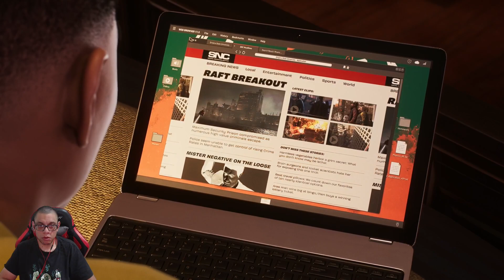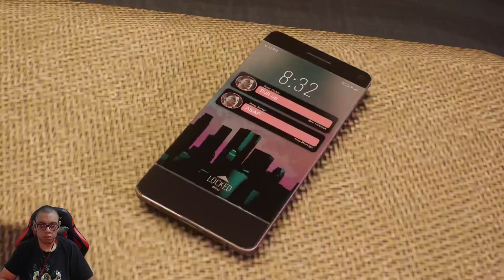Marvel's Spider-Man 2 - Os Bandidos do Pedaço - #8 - Gameplay - Português PT-BR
Deixa o seu Like, Obrigado!

Os Spider-Men Peter Parker e Miles Morales retornam para uma nova e emocionante aventura na aclamada franquia de Marvel’s Spider-Man. Explore a Nova York da Marvel, balançando, pulando e deslocando-se com as novas Asas de Teia. Alterne entre Peter Parker e Miles Morales para experimentar histórias diferentes e novos poderes épicos. Prepare-se para enfrentar o terrível vilão Venom, que ameaça destruir suas vidas, sua cidade e quem eles mais amam.